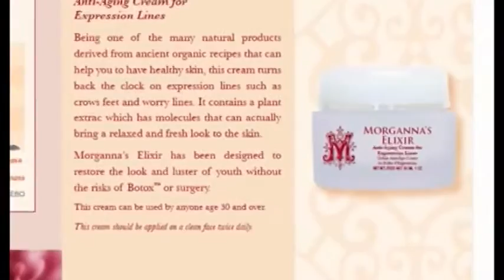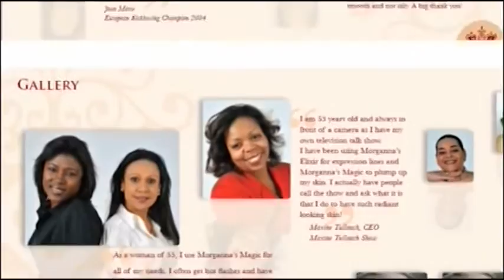Morganna's Alchemy on What's Up Haitian!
Christalie Parisot interviews Maya Hyppolite on Morganna's Alchemy on What's Up Haitian!